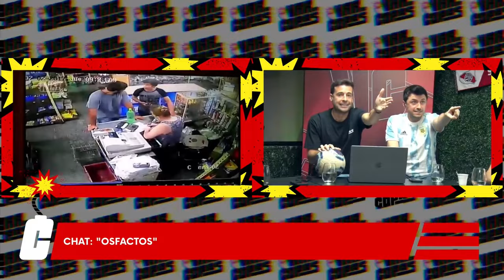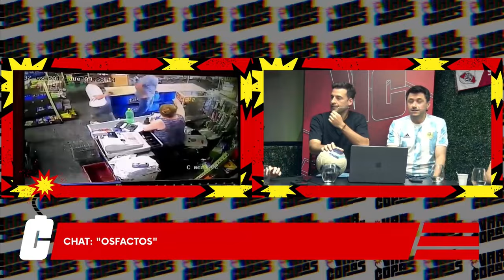El CABEZAZO de HAUCHE en la BOMBONERA - BOCA 3 RACING 1 (FECHA 14)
¿Fue expulsión de Hauche en la Bombonera? Boca le ganó a Racing y el partido estuvo lleno de polémicas.

Los lunes de 20:30 a 22:30 estamos abriendo el VAR de Copas para analizar todo lo que nos dejó el fútbol el fin de semana. ¡Seguinos en Twitch así te avisa cuando prendemos!